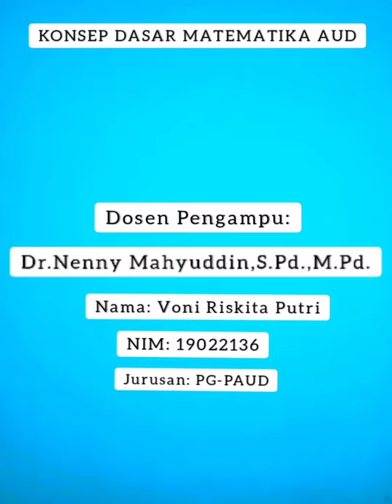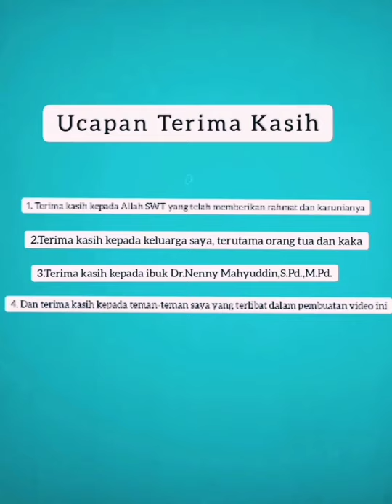PROJECT CLASS MTK AUD (Voni Riskita Putri) NIM 19022136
Basic Concepts of Mathematics Learning

Name: Voni Riskita Putri (19022136)
MK: Mathematics for Early Childhood Education
Lecturer: Dr. Nenny Mahyuddin, M.Pd